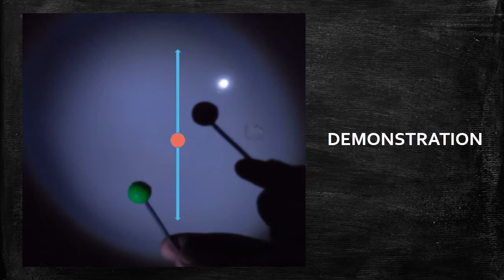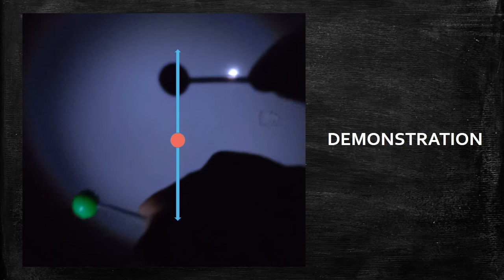SIMPLE HARMONIC MOTION IS THE PROJECTION OF THE CIRCULAR MOTION-VISUAL DEMONSTRATION